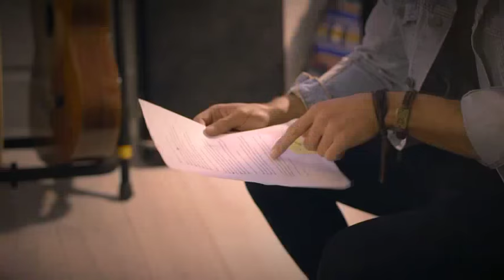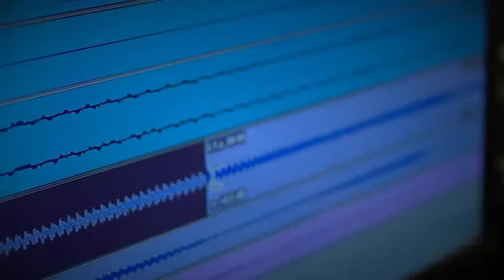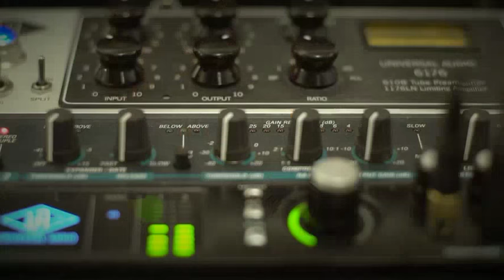En el estudio grabando "Sin Condición" con Leo Deluglio - Vikki RPM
Canción de Vikki RPM por @leo_deluglio